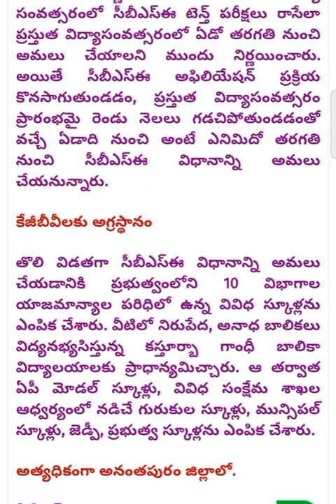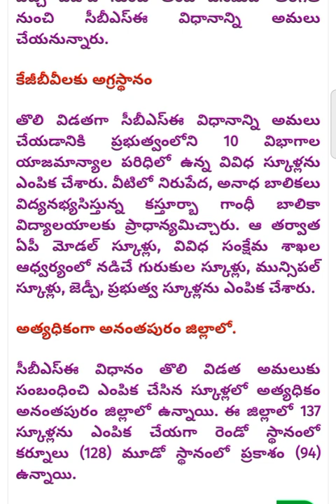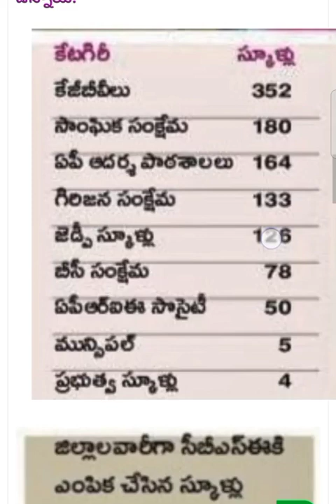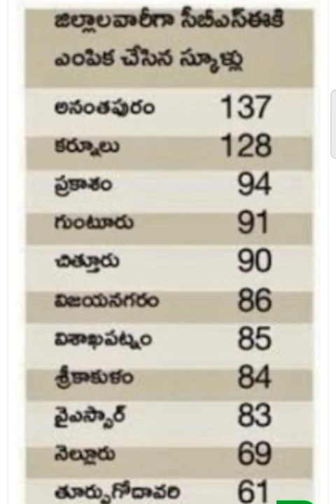AP schools latest news|Ap schools closed news today|schools latest news in ap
schools latest news|Ap schools closed news today|schools latest news in ap

AP schools latest news,
Ap schools closed news today,
schools latest news in ap,